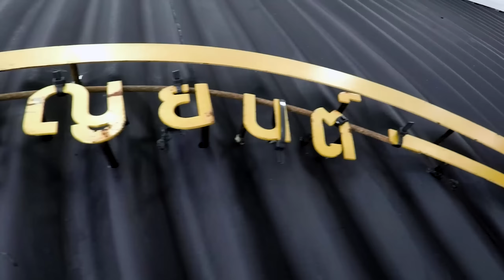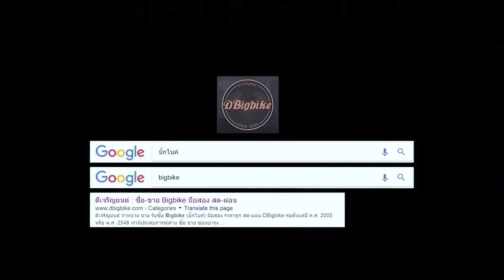ลองขี่ KTM RC390 Superbike มันคือพริกส้ม ถึงจะเม็ดเล็กแต่เผ็ดร้อนจริงๆ | Bigbike First Ride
Emailติดต่อช่อง

 sportbike superbike motorcycle review